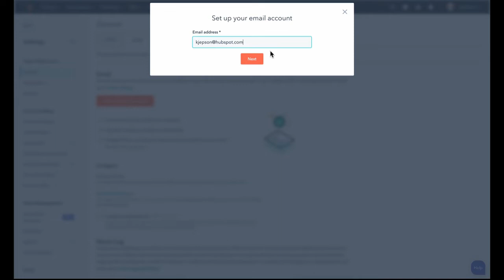HubSpot's 'CRM Connected Email Provider Detection': Streamlining Your Email Connections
Join Kyle Jepson from the HubSpot Academy as he discusses the new 'CRM Connected Email Provider Detection' update in HubSpot.

Watch as we navigate through the email settings, showcasing how HubSpot now automatically detects your email provider, making it easier for you to connect your email. This update is a significant upgrade for all HubSpot users, offering a more intuitive and efficient way to manage your email connections.

Join the HubHeroes community today and be part of the conversation

How has the 'CRM Connected Email Provider Detection' feature in HubSpot improved your email management? Share your experiences in the comments below!